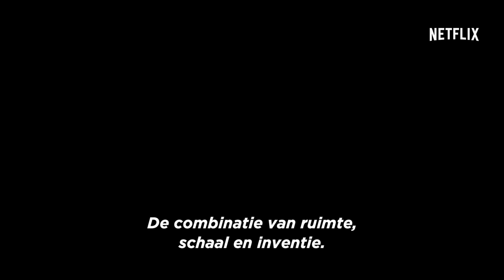Sky Ladder - Trailer - Netflix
Het schitterende vuurwerk van Cai Guo-Qiang doet de hemel oplichten. Zijn indrukwekkende project wordt door de met een Oscar bekroonde regisseur op de voet gevolgd.